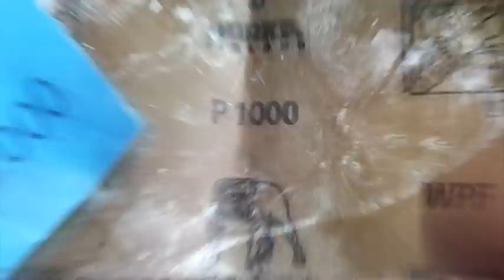Тонировка фонарей красным лаком